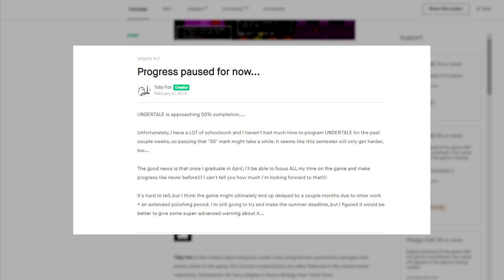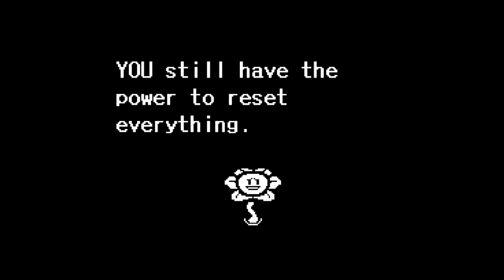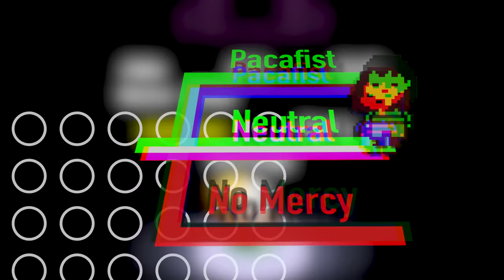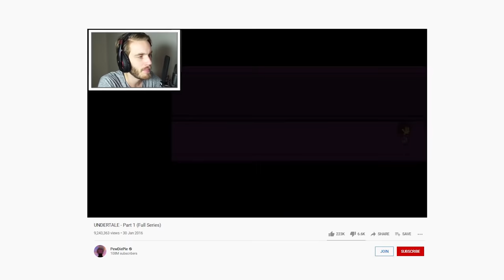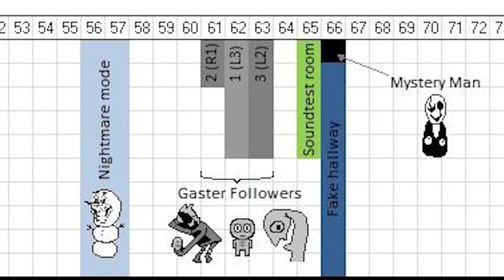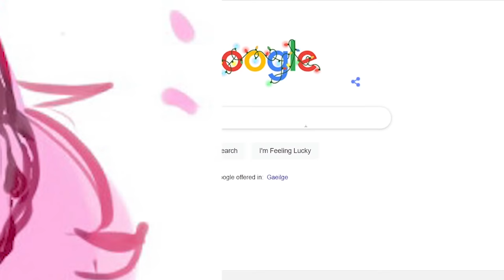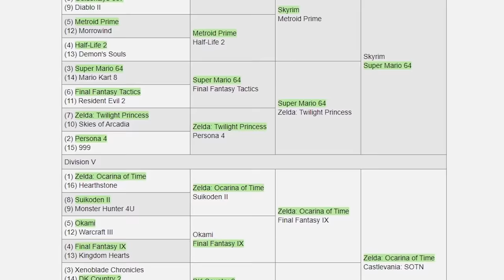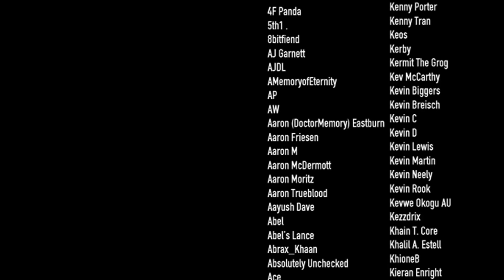What The Internet did To Undertale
Here is a video where I slowly go insane exploring the weird world of undertale fandom. Featuring Sans and Papyrus, and maybe Gaster. Also spoilers.

Sources

All the songs used in this video are undertale fan remixes, names of the artists and tracks are in the video (a lot are not on spotify)